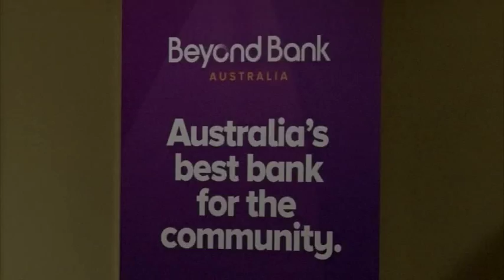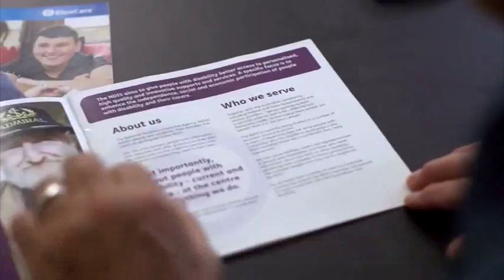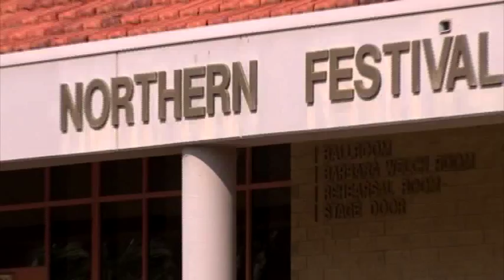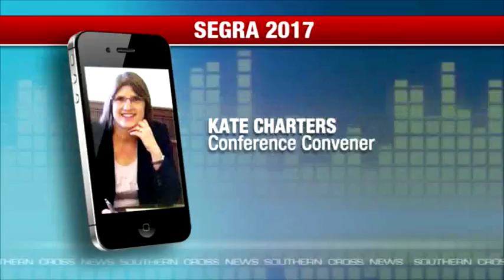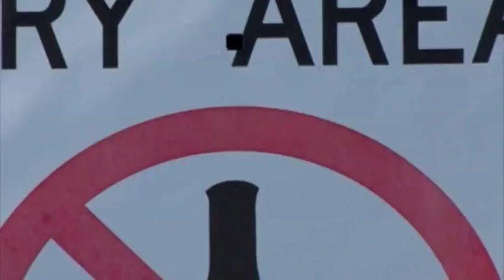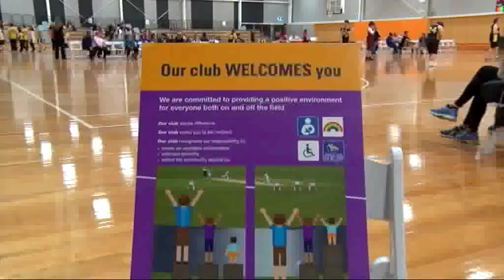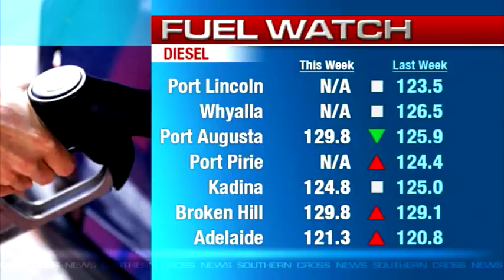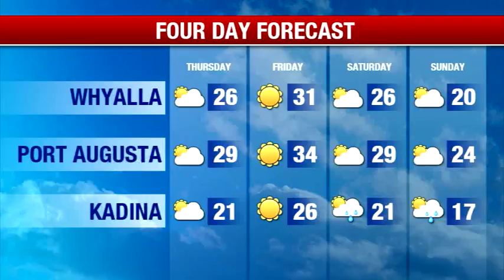Southern Cross News SA - Wednesday September 20